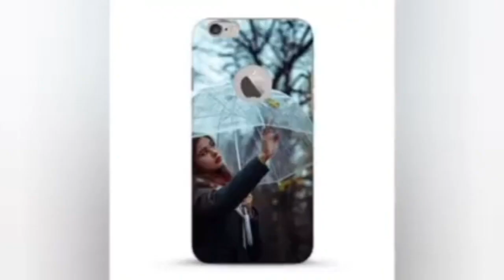cute 🥰 Mobile covers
cute 🥰 Mobile covers// the best Mobile covers for Girls to look Trendy/latest Mobile cover for Girls